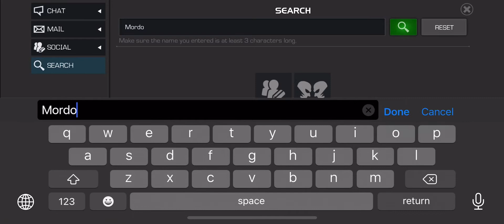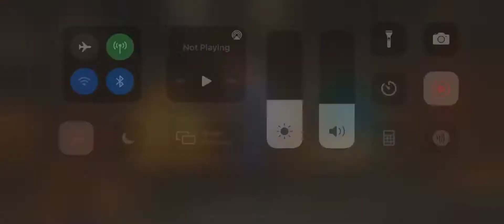How to heavy attack mordo.